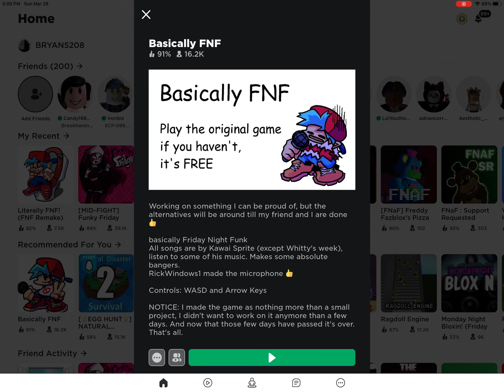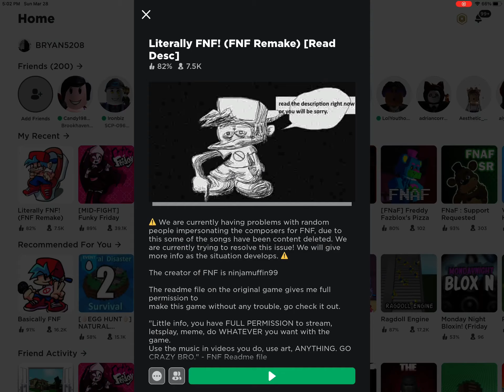Tricky The Clown hasgone INSANE!!! (Harder Than ) | Roblox